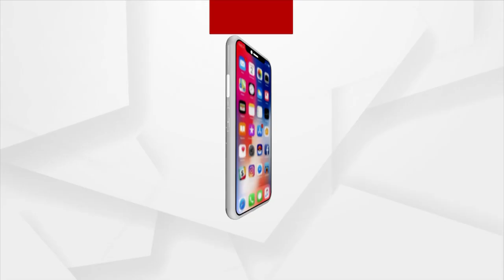Incessant Rainfall Warning For Eight Districts in Odisha